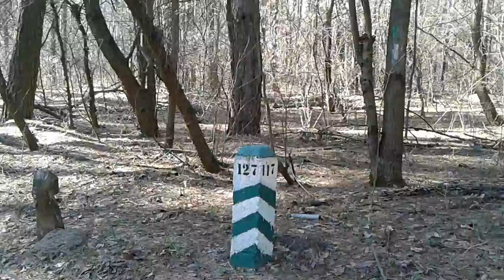Біличанський ліс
Петропавлівська Борщагівка